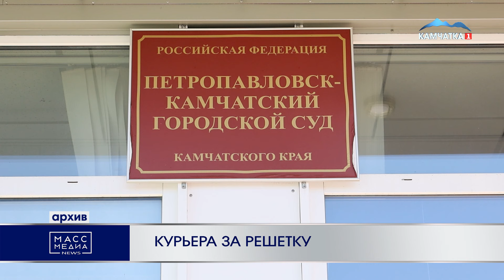КУРЬЕРА ЗА РЕШЕТКУ | Новости Камчатки | Масс Медиа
За решетку отправили курьера мошенников, который помогал обманывать камчатских пенсионеров. Суд Петропавловска вынес обвинительный приговор 24-летнему жителю краевой столицы.